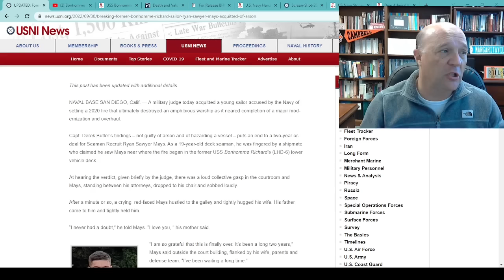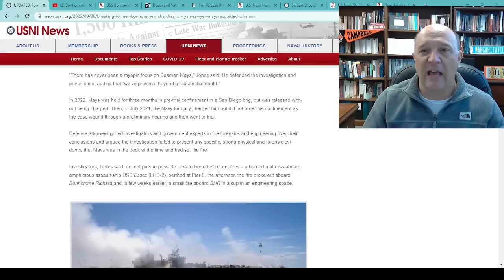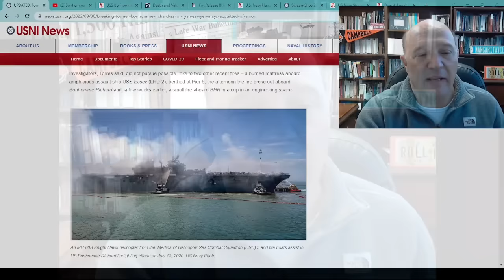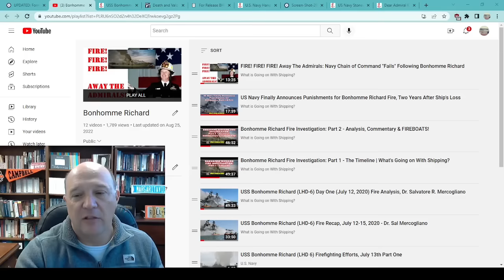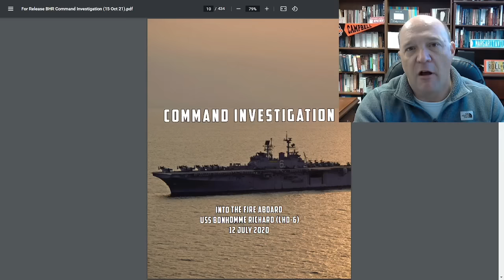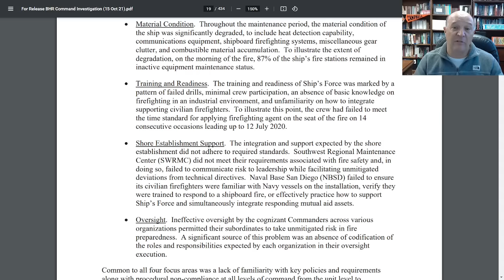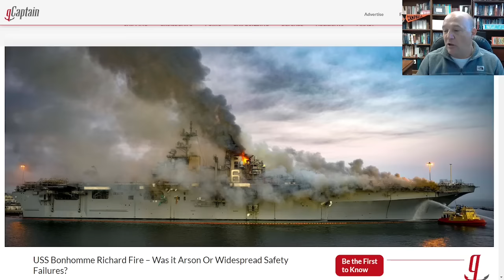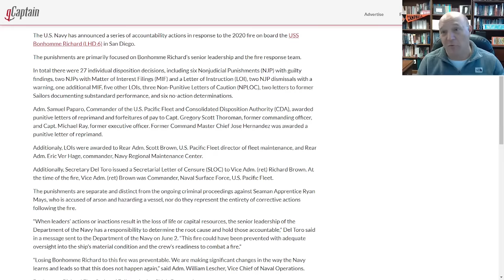Seaman Acquitted of Arson in Bonhomme Richard Fire | What Went Wrong & How the Ship Was Lost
Seaman Acquitted of Arson in Bonhomme Richard Fire | What the Navy Did Wrong With the Fire

In this episode, Sal Mercogliano - maritime historian at Campbell University and former merchant mariner - examines the acquittal of Seaman Ryan Sawyer Mays on the charge of arson for allegedly starting the fire that led to the loss of USS Bonhomme Richard (LHD-6).  This video also looks at the recent story by ProPublica on the fire, the punishments against other Navy and Department of Defense personnel, and what were the underlying issues that resulted it the loss of the ship.

Former Bonhomme Richard Sailor Ryan Sawyer Mays Acquitted of Arson

USS Bonhomme Richard Fire – Was it Arson Or Widespread Safety Failures?

Fight The Ship: Death and Valor on a Warship Doomed by its own Navy.

U.S. Navy Hands Down Punishments Over Bonhomme Richard Fire